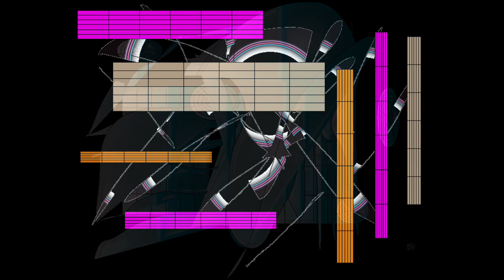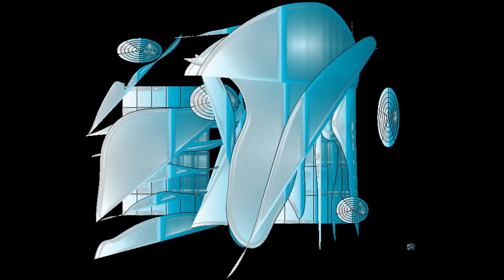BLUE SQUARE/Graphic Design and Music and Movie By Yoshikazu Oshiro